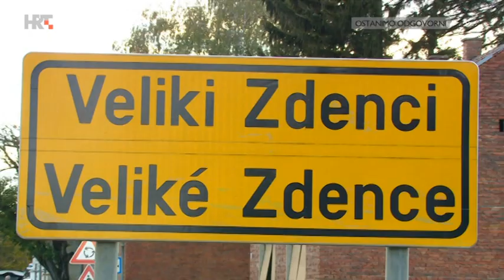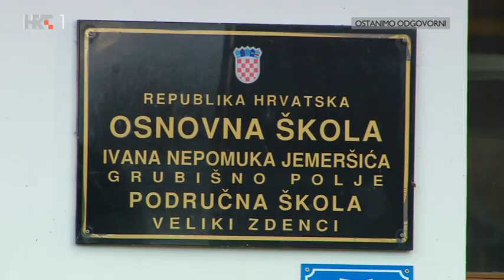Veliki Zdenci - Portret mjesta i župe - HRT1 11.10.2020.